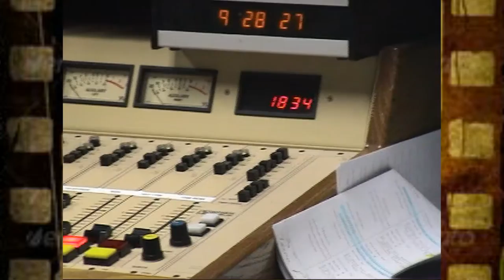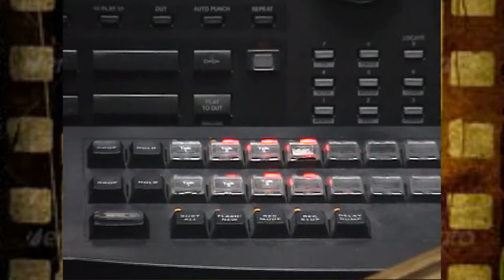Radio RPM Show 05/07/2005 Blast from the past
Radio RPM Show 05/07/2005 this the earliest video recording of our show. We had already been on the air for a few years, and we testing our first pro video camera.